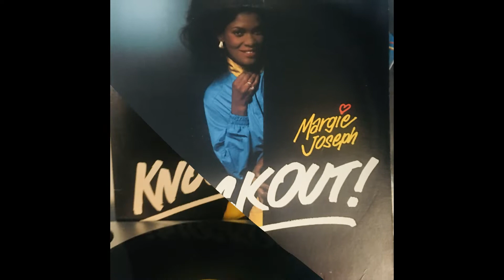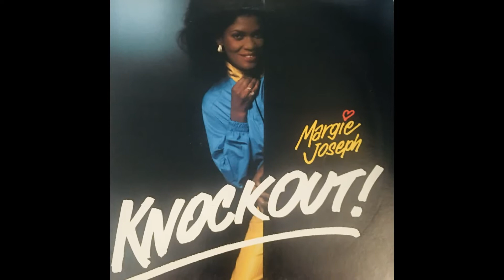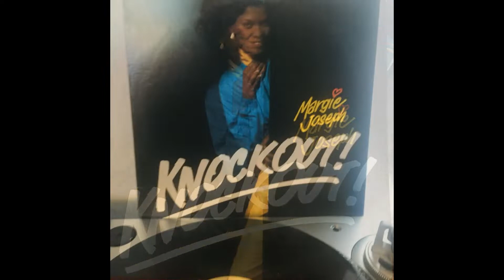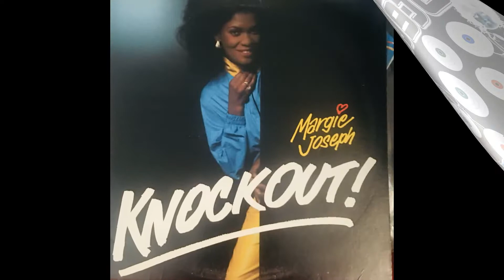KNOCKOUT (MARGIE JOSEPH)